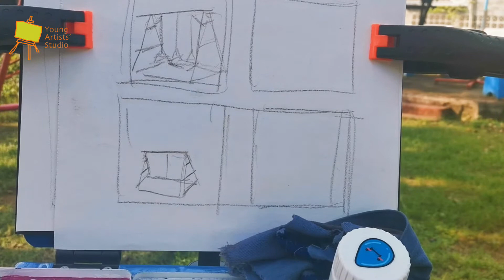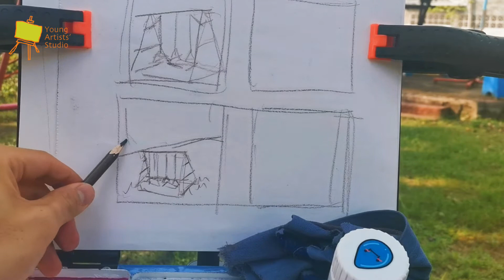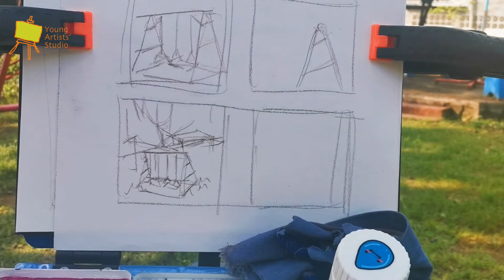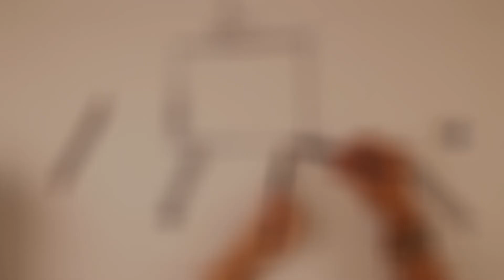PLEIN AIR painting with Young Artists' Studio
Teacher Joshua of YAS UPTC branch takes us outdoor to paint with gouache. As he explains what is ‘Plein Air Painting’, let’s join him as we watch and learn more about it.